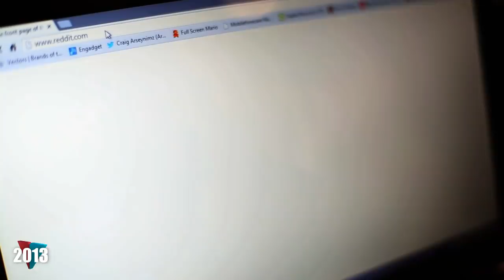10 YEARS OF VLDL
10 years ago today we released our first video on YouTube and have never looked back. Thank you all for allowing us to do what we do and for being part of that journey. This is only the beginning!